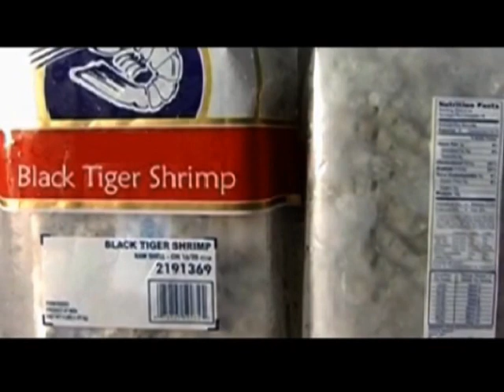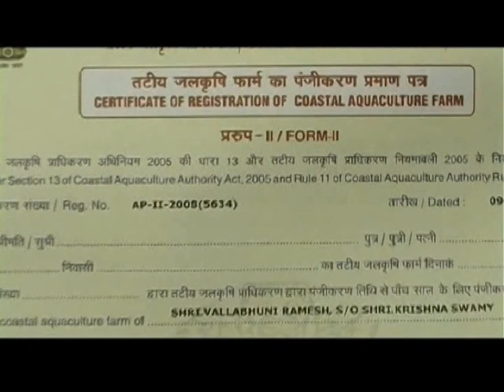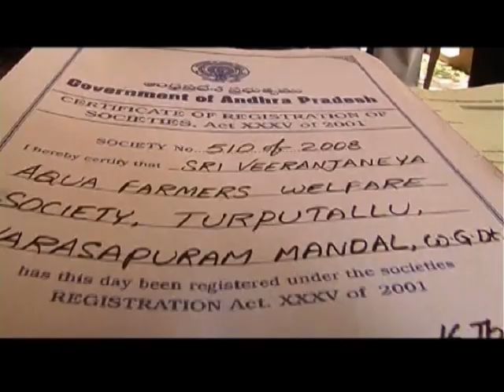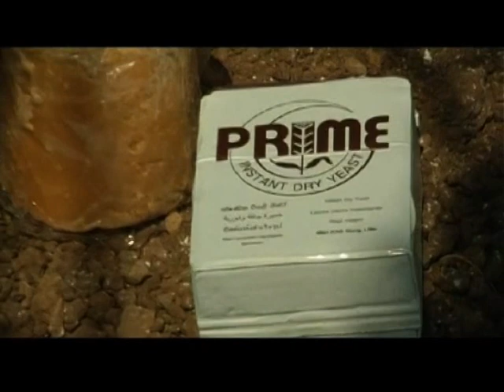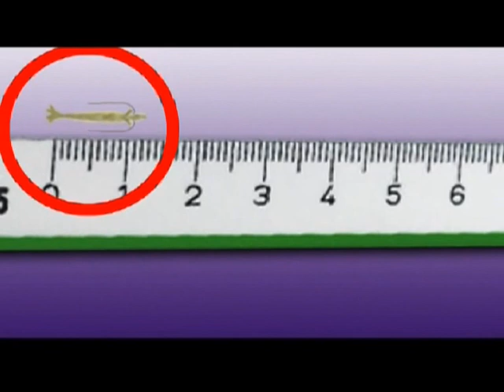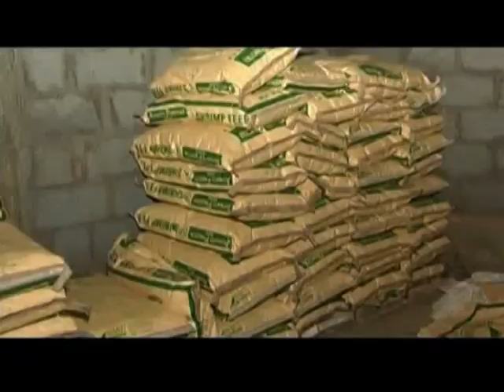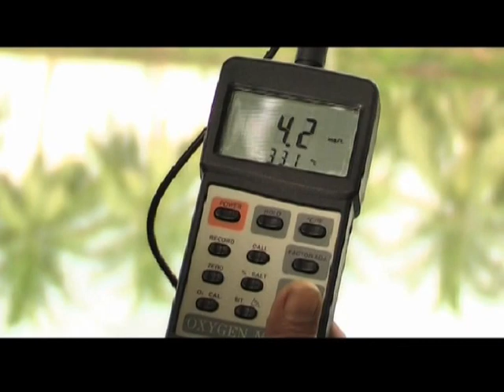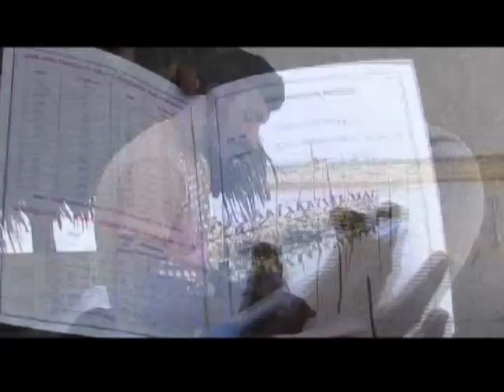BMP For Shrimp Farming - 1 : NaCSA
Better Management Practices For Shrimp Farming - English